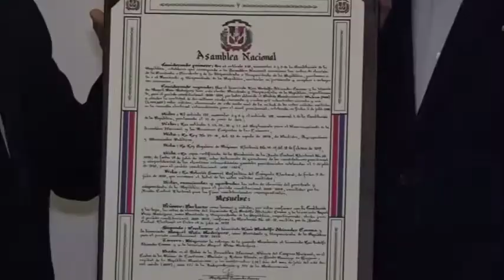Reitera su gobierno respetará mandatos de la Constitución y las leyes